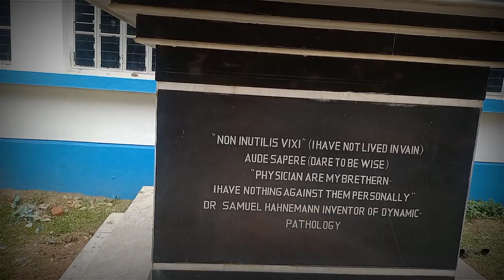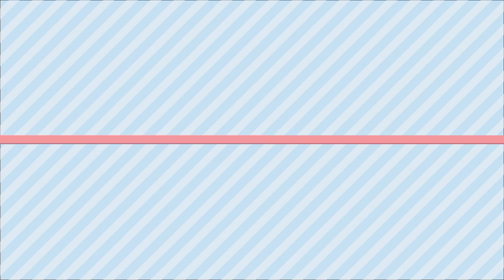Sainthia Homeopathy Medical College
সাঁইথিয়া হোমিওপ্যাথি মেডিক্যাল কলেজের ভিডিও দেওয়া হয়েছে।